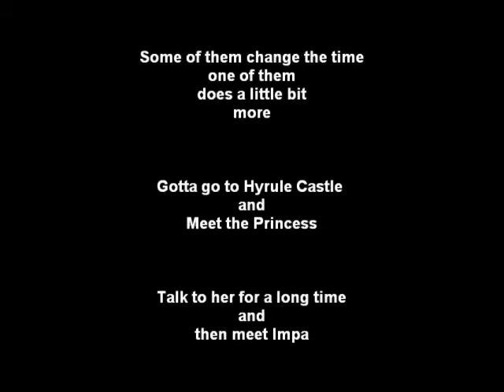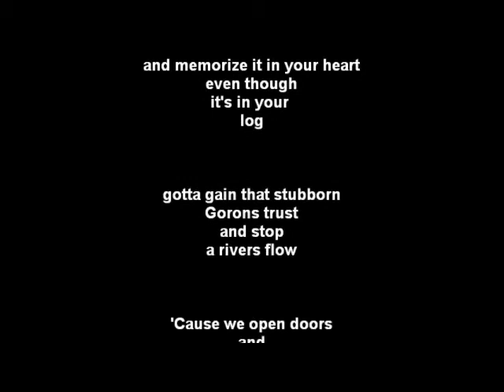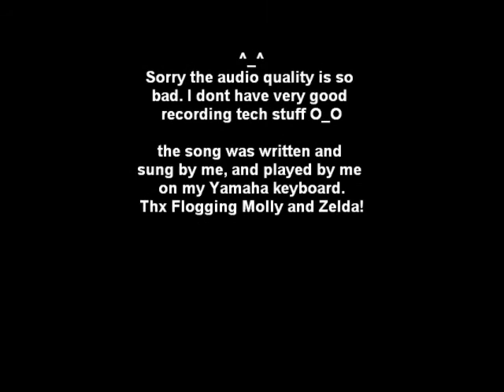Sing'in Zeldas Lullaby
LOL just some really wierd thing i did when i was REALLY bored XD a clever remix of Drunken Lullabies by Flogging Molly with Zeldas Lullaby